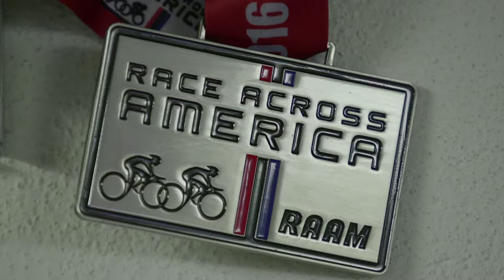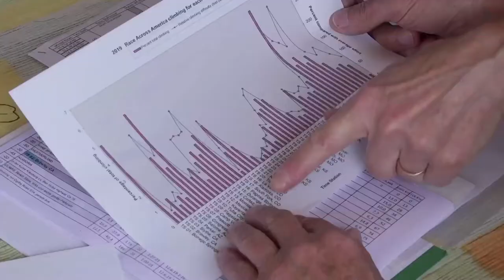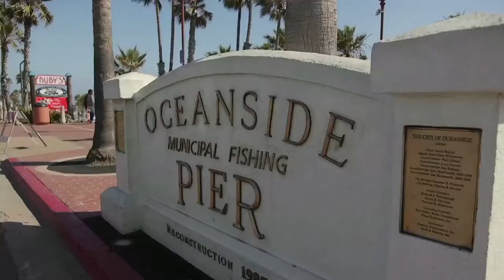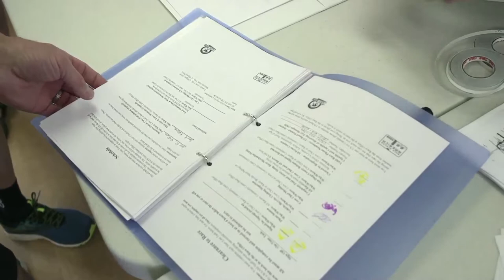Martin Bergmeister - Race Across America (RAI Suedtirol - 11.2019)